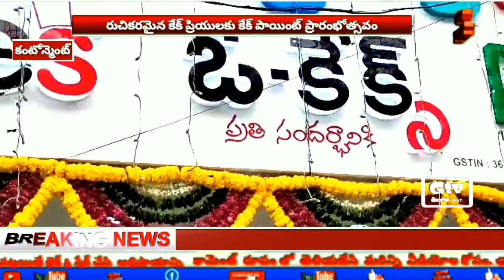రుచికరమైన కేక్ ప్రియులకు కేక్ పాయింట్ ప్రారంభోత్సవం.